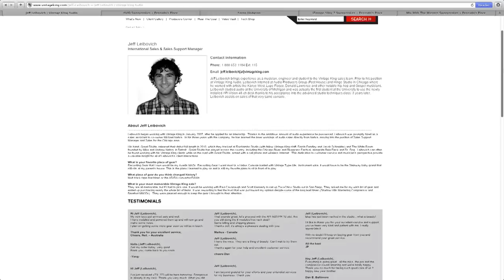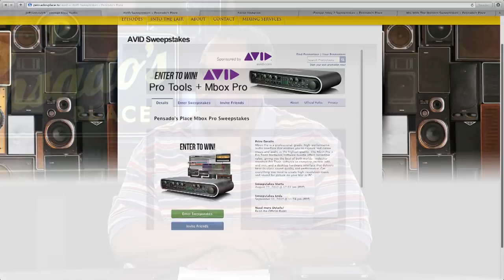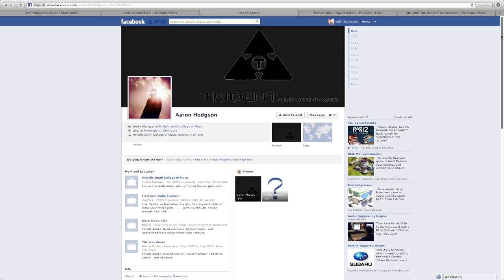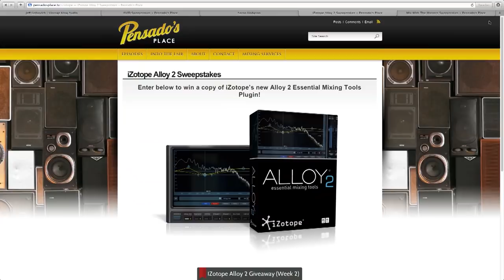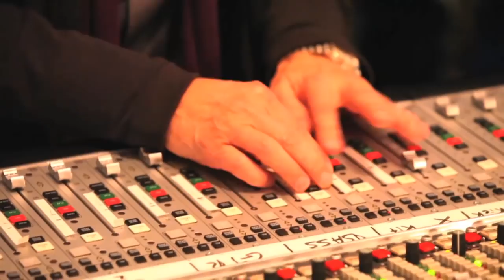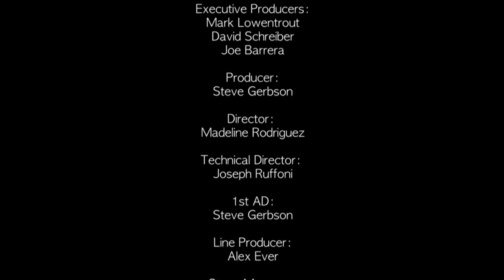Pensado's Place #80 - Mix Engineer Chris Lord-Alge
For more comprehensive information on Chris Lord-Alge including his full discography, visit his website here:

***Additional Missing Show Credit: Sound Engineer: Efrain Flores

For all of our episodes, contests, news and other opportunities, check us out